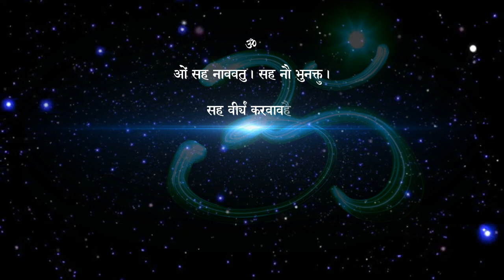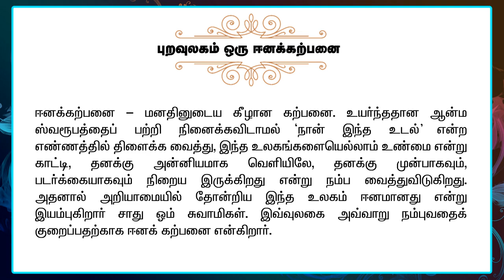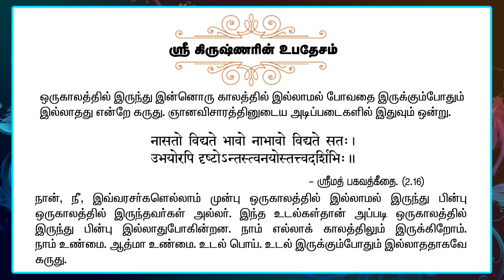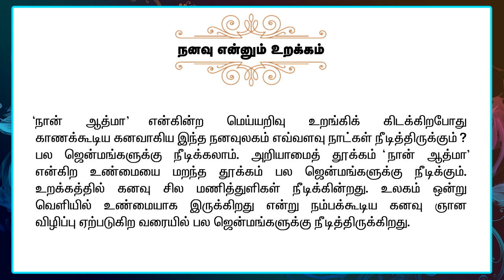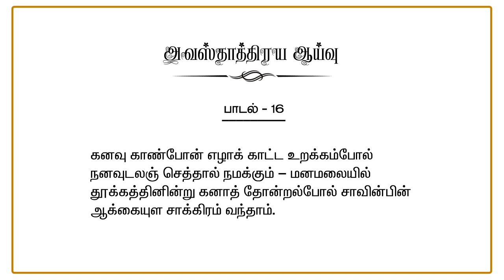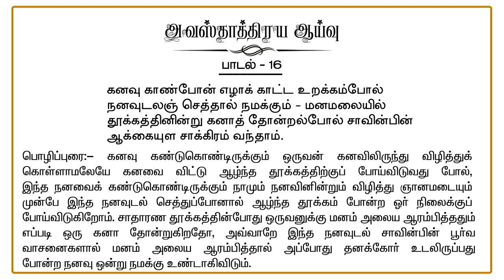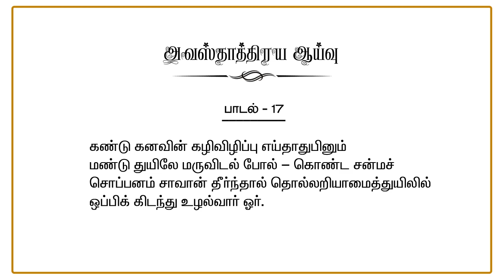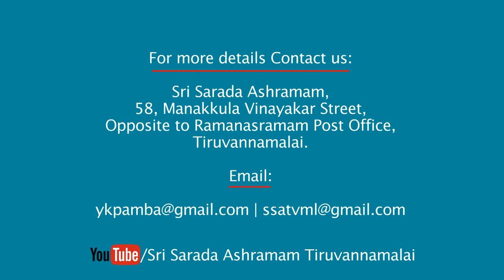Avasta Trya Aivu Part-4 (Sadhu Om Swamigal)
Yatiswari Krishnapriya amba's explanations
சாதுஓம் சுவாமிகளின் அவஸ்தாத்ரய ஆய்வு பகுதி-4
விளக்குபவர்